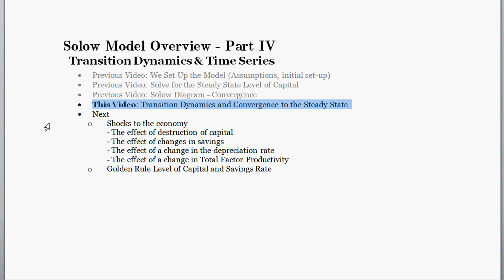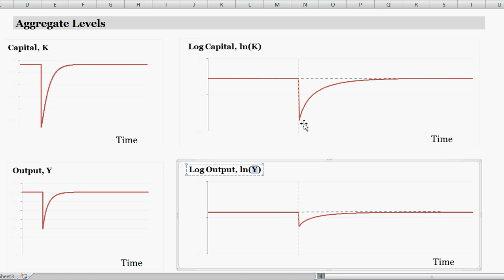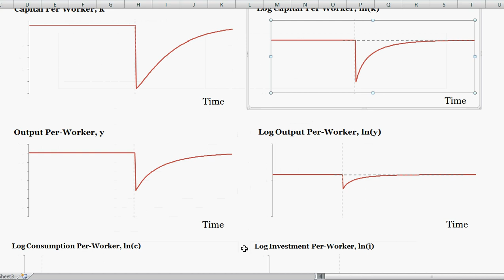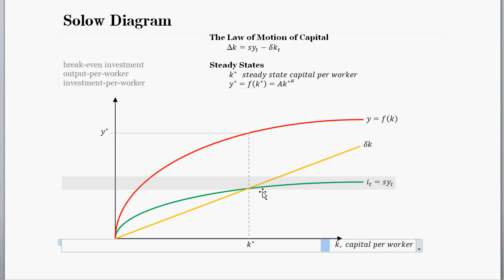Solow Model - Transition Dynamics & Time Series (Part 4)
We discuss transition dynamics, time-series and convergence dynamics of the Solow-Swan Model. We show how if capital-per-worker is off the steady state value, capital-per-worker will converge toward it.
We see this with time-series graphs as well.

Transition Dynamics and Time Series